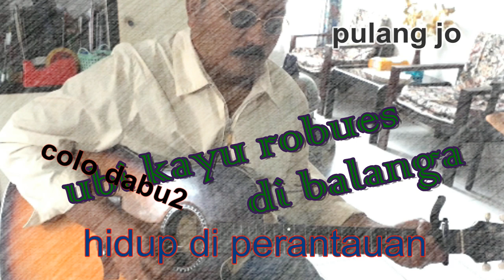PULANG JO - LAGU MANADO (COVER bang SIAGIAN)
PULANG JO  Lagu Manado ini sering dinyanyikan bersama teman2 bila sedang kumpul bersama. Lagu tentang hidup di perantauan yang tidak selalu lebih baik dari hidup di kampung sendiri.
Tidak terlalu baik sih menyanyikannya tp semoga berbagi dengan lagu ini menambah persahabatan dengan teman2 semua.
Salam